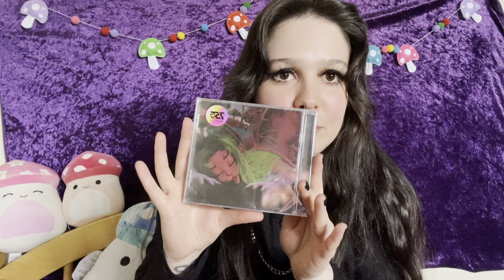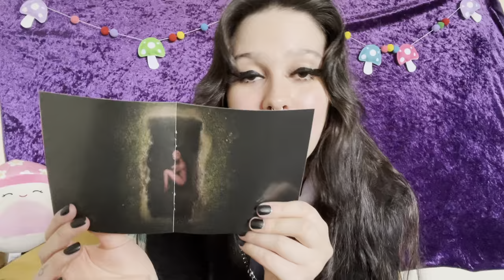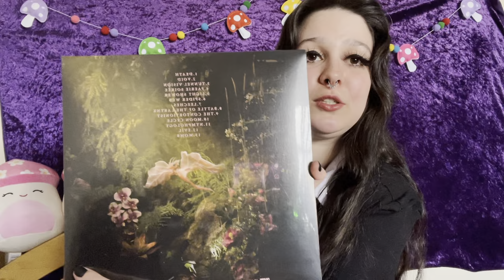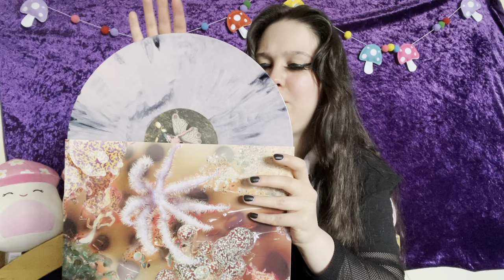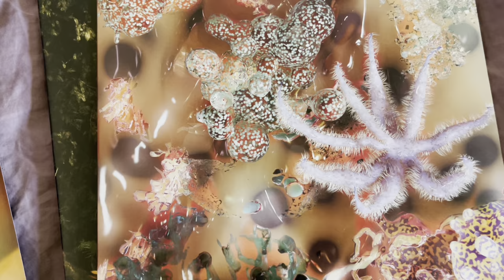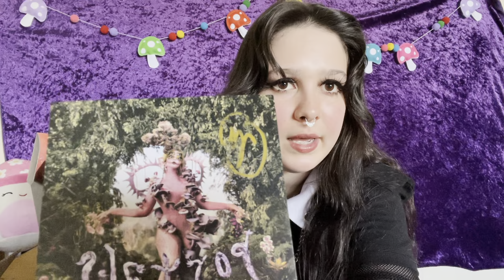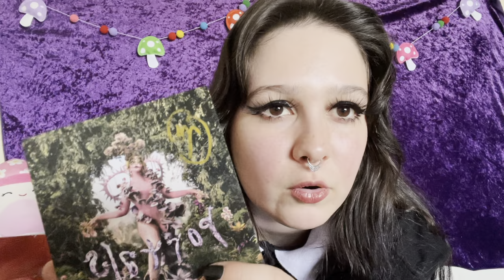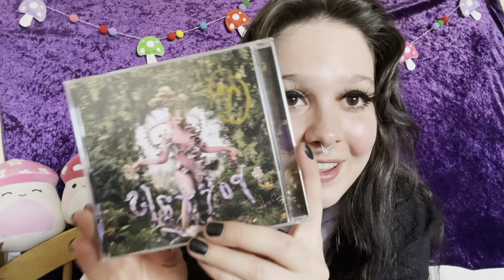UNBOXING: Melanie Martinez PORTALS (signed box set, lenticular CD, vinyl)￼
Hi everyone! It’s been entirely too long 🫣✨💜 But I had to be here for PORTALS!!
Hope you enjoy this unboxing/comeback 🫧
Comment your favorite PORTALS songs or any other unboxings you’d like to see!